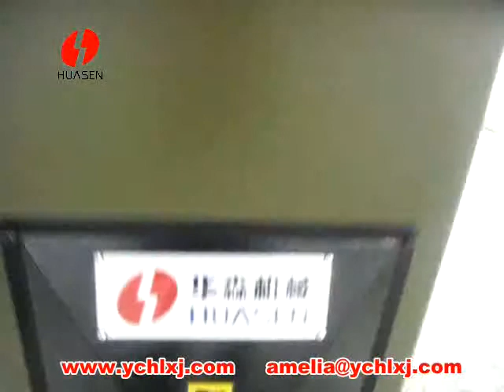Swing arm clicker press